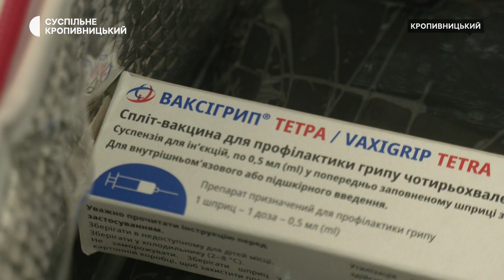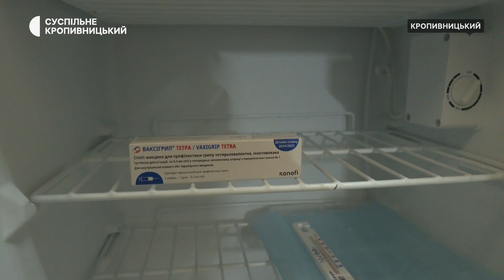У Кіровоградській області розпочали вакцинацію від грипу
У Кіровоградській області розпочали вакцинацію від грипу. Вона не входить до календаря обов’язкових профілактичних щеплень. Вакцинуватись можна за бажанням, купивши вакцину в аптеці, розповіла головна санітарна лікарка області Надія Оперчук. Щоб вакцинуватися, потрібно звернутися до свого сімейного лікаря або у лікарню, де є кабінет щеплень. Скільки коштує вакцина та чи є протипоказання, розкаже Ірина Полулях.